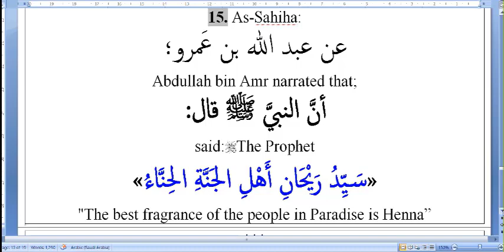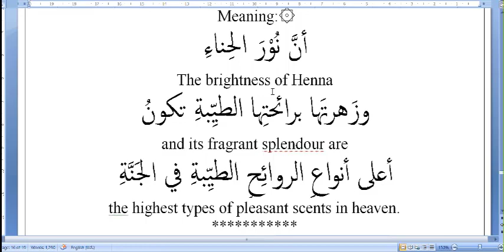HENNA. 10-State of Henna in Paradise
"The best fragrance of the people in Paradise is Henna”
Meaning: The brightness of Henna and its fragrant splendour are the highest types of pleasant scents in heaven.